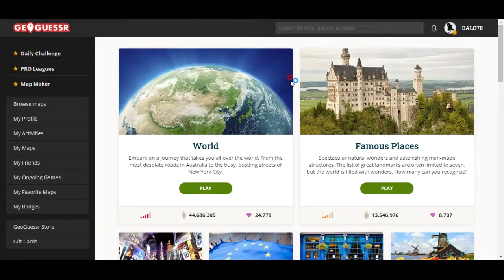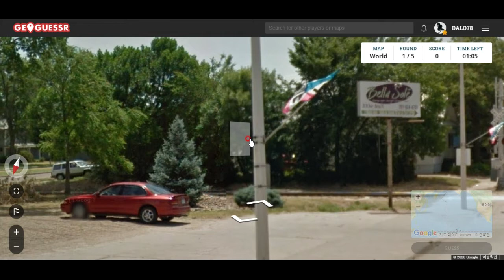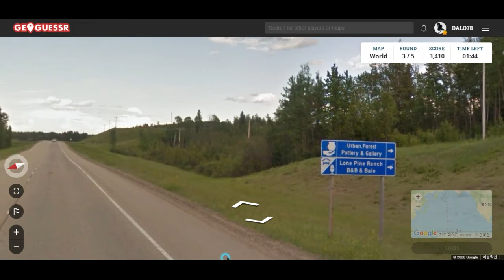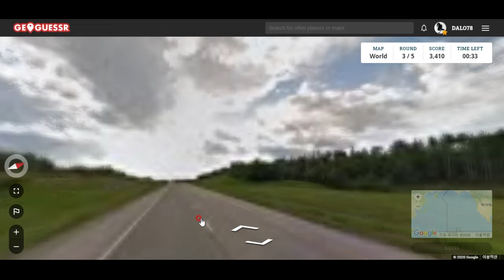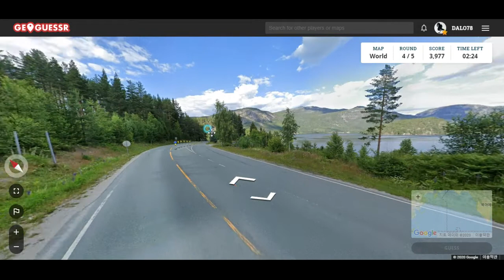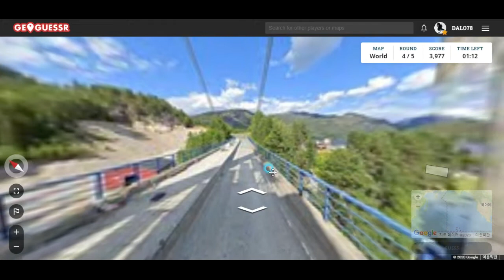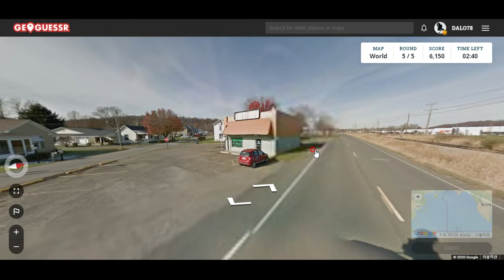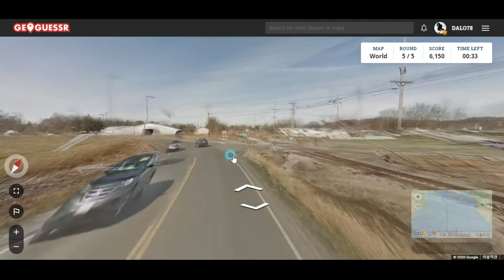Geoguessr- 탄성이 나오는 북유럽 풍경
너무 아름다워 게임을 하며 탄성을 질렀습니다^^